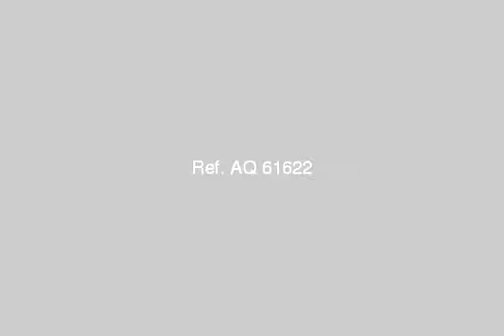Land Farm For Sale In King Maryot Alexandria - mlseg.com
Land Farm For Sale In King Maryot Alexandria قطعة ارض مميزه لها ناصيتين على الشارع موقعها مميز خلف القصر السعودي وامام فيلا احمد حسنين طول 16.25 متر عرض 18 متر موقع الارض500 متر من الطريق الرئيسي وسور الدفاع الجوي والمعاينه خير دليل ان شاء الله - الكيلو 9.5 طريق الكينج مريوط شارع محمد رشيد بعد بنزينة شل امام سور الدفاع الجوي - Egypt Real Estate | Alexandria | King Maryot | Land For Sale